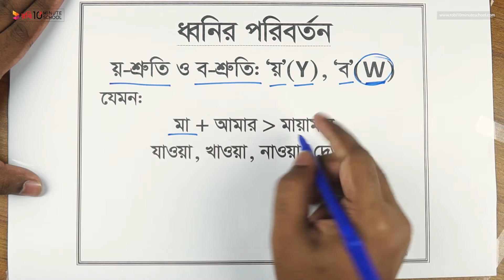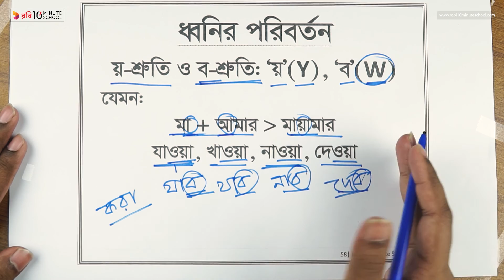ধ্বনির পরিবর্তন - য়-শ্রুতি ও ব-শ্রুতি